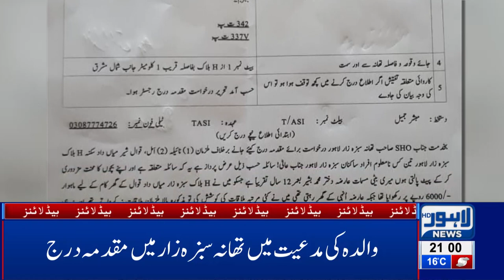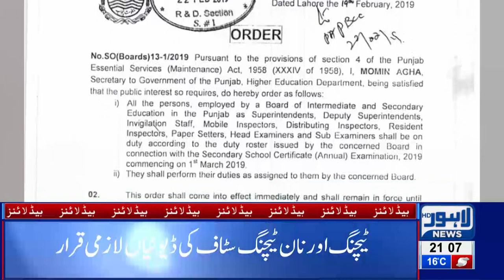09 PM Headlines Lahore News HD – 24th Feb 2019